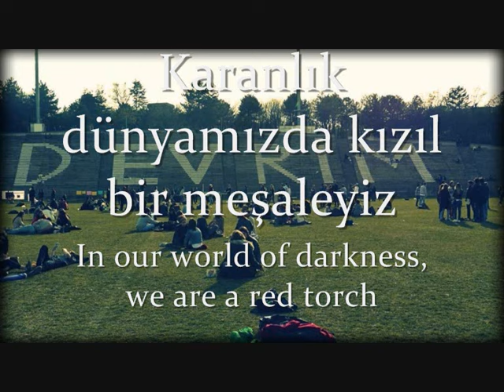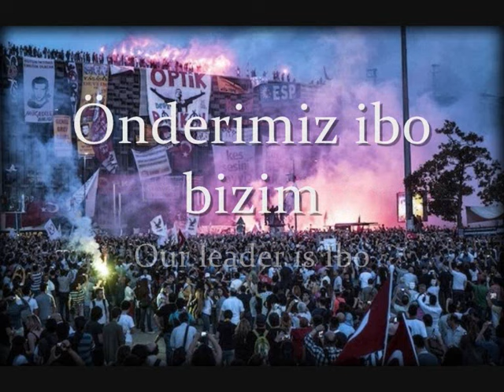"İsyan Ateşi" - Turkish Revolutionary Song